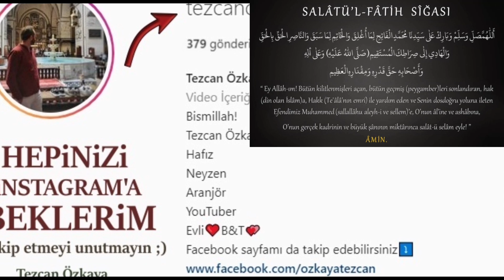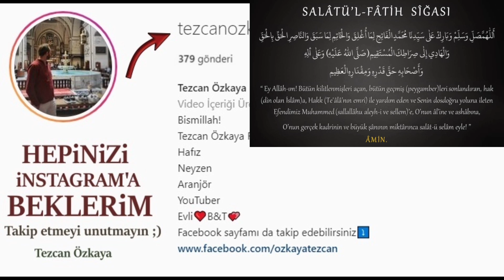Kurtarıcı büyük salavat! Kim bu salavatı ömründe 1 kere bile okusa tam 120.000 sevap yazılır..!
Kurtarıcı büyük salavat! Kim bu salavatı ömründe 1 kere bile okusa tam 120.000 sevap yazılır..! ŞOK